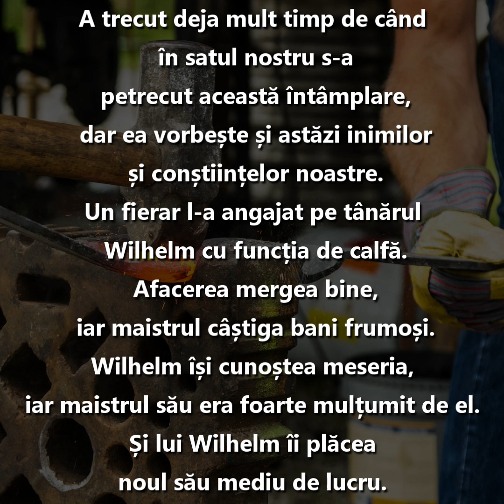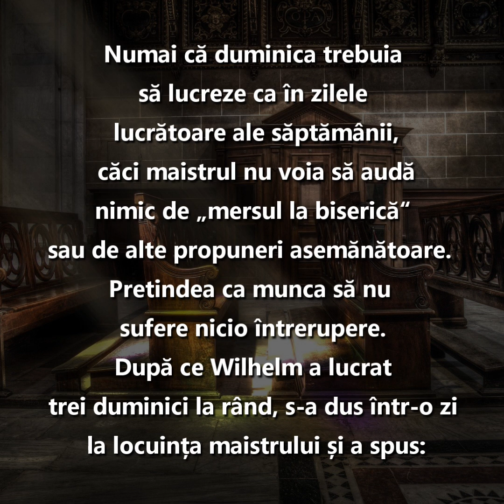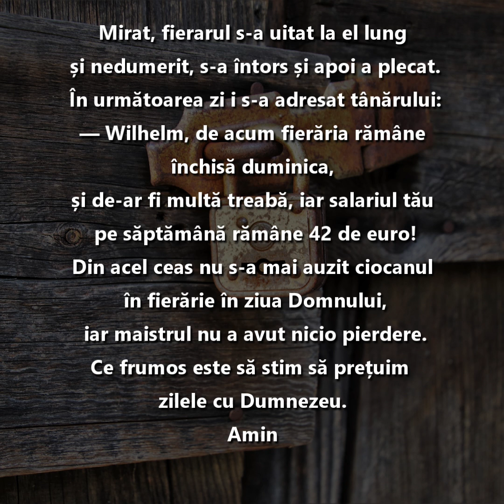Cuvantul Lui Dumnezeu pentru Astazi 10 Decembrie - Fierăria rămâne închisă duminica!